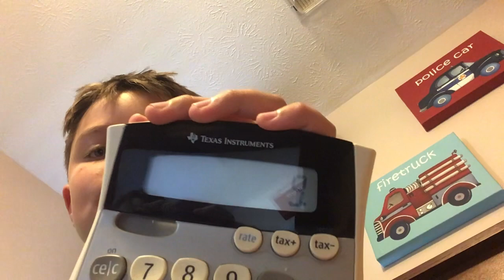Saying “sub” 100 times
make this video go to 2 likes for me to say sub 1000 times
Becaiuse this was a piece of cake